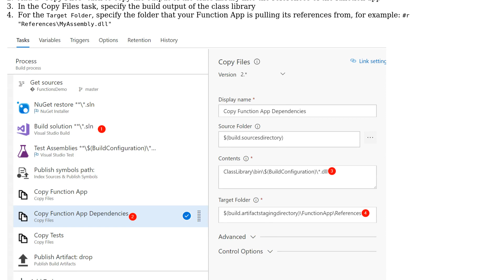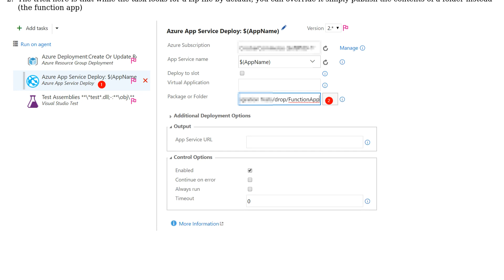Software Engineering: How to deploy several Azure Functions with VSTS?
With thanks & praise to God, and with thanks to the many people who have made this project possible! | Content (except music & images) licensed under CC BY-SA | Music | Images & others | With thanks to user Machado user Loren Paulsen user JuChom and the Stack Exchange Network Trademarks are property of their respective owners. You are responsible for your own actions.